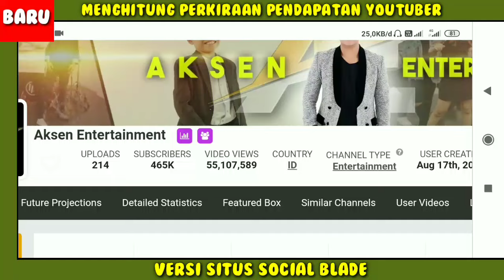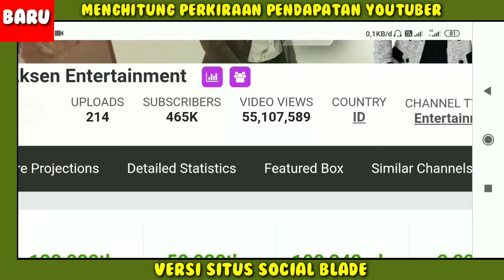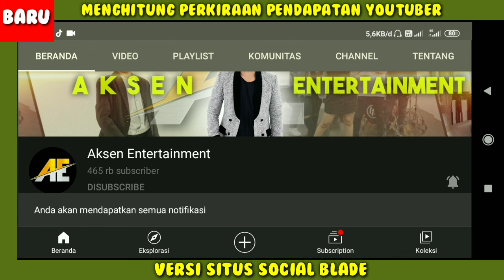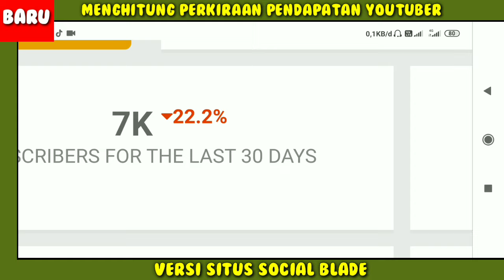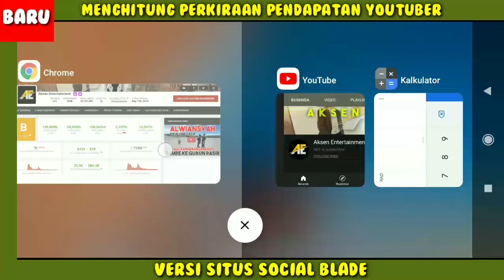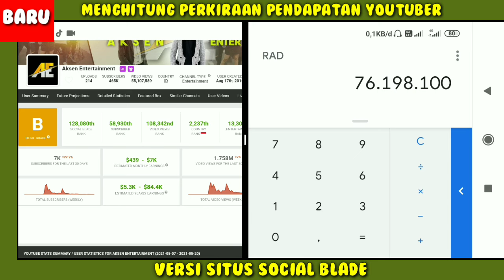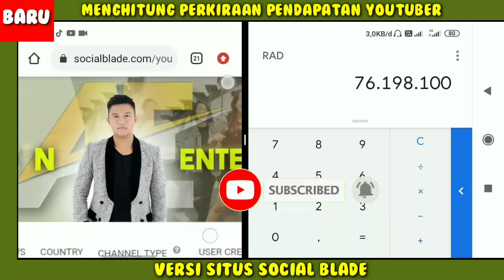Terbaru!! Gaji Alwiansyah Dari YouTube Setiap Bulan 2021...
gaji alwiansyah perBulan dari youtube,
Pendapatan alwiansyah Perbulan Dari Youtube,
gaji alwiansyah terbaru 2021,
Penghasilan alwiansyah setiap bulan dari youtube,
Berapa gaji alwiansyah dari youtube,
alwiansyah bocah viral,alwiansyah Aisyah sahabat yang hilang,alwiansyah dan kiswa lebaran pertama jauh dari orang tua,duet memukau alwiansyah dan Siti badriah cuman kamu,haji Rhoma irama kagum dengan suara dan expresi alwiansyah,alwiansyah berbeda kasta,alwiansyah dan betran peto,alwiansyah sahabat kecil,alwiansyah ngaji,alwiansyah ayah,alwiansyah aksen entertainment,alwiansyah duet Judika,rumah alwiansyah sekarang,gaji alwiansyah sekali nyanyi di tv,alwiansyah cinta karna cinta,alwiansyah pulang kampung,alwiansyah pangeran dangdut,video viral alwiansyah,alwiansyah terbaru,Baim wong,dangdut Indonesia,